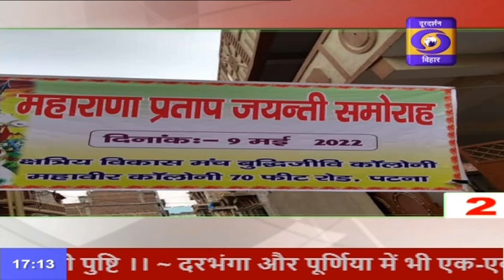तीन मिनट में दस खबरें देखिए फटाफट अंदाज में | DD Bihar News